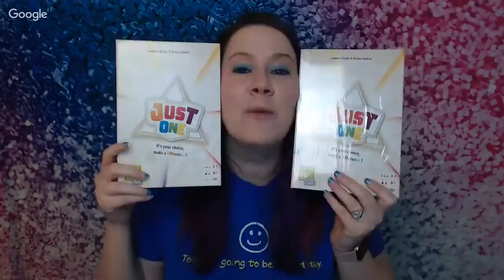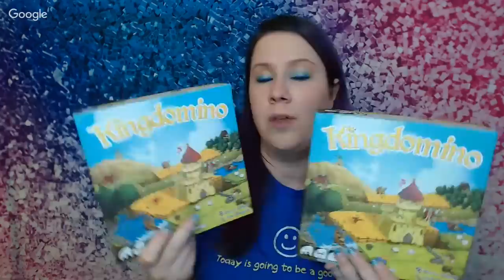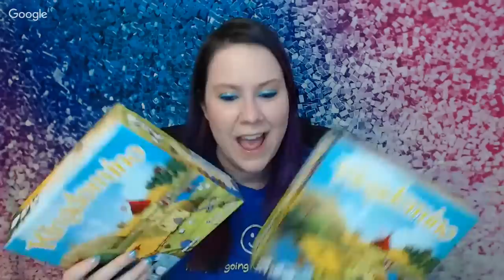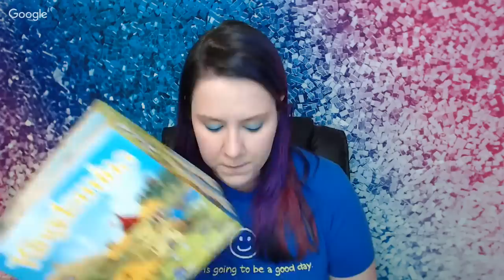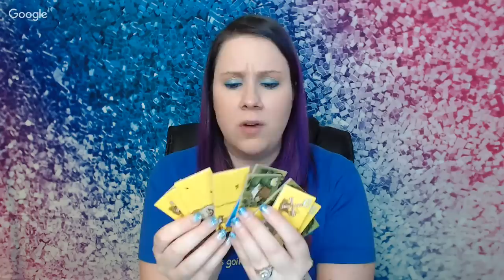Board Game Brunch - Q&A with Crystal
Grab a plate of waffles and a glass of juice and join Crystal for her monthly Q&A where she answers questions from the chat live!